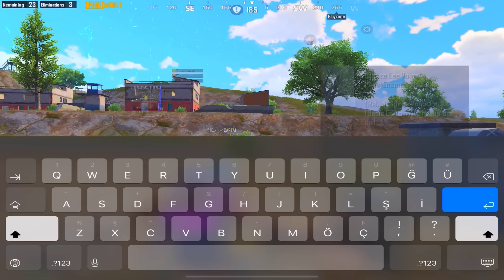112 KILLS!😱 IN 50 MINUTE FASTEST GAMEPLAY With BEST OUTFIT😍SAMSUNG,A7,A8,J2,J3,J4,J5,J6,J7,XS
Device:iPad Pro 11-inch 4th

5 Finger

Edit: LumaFusion